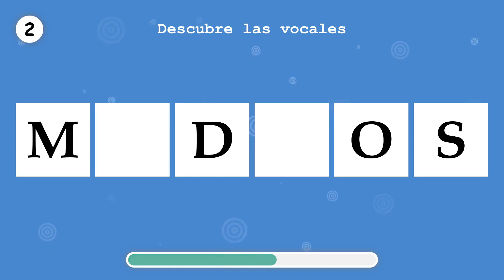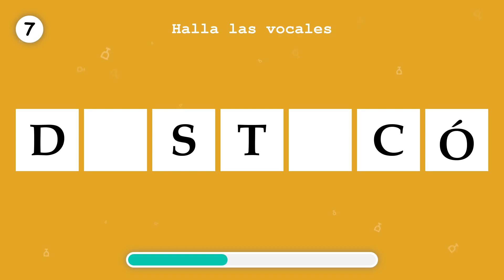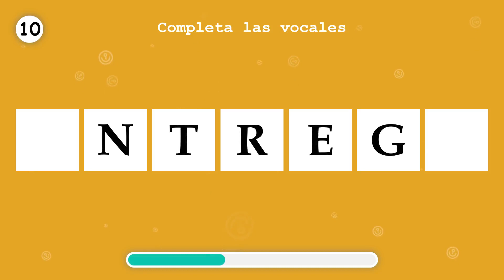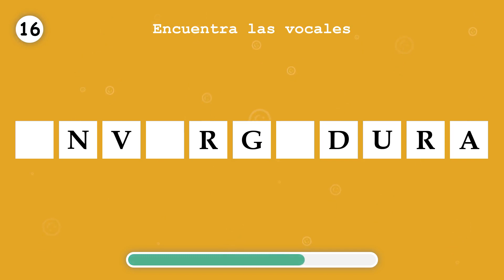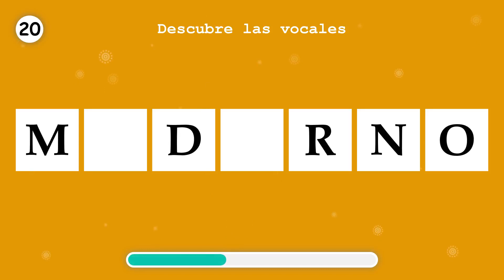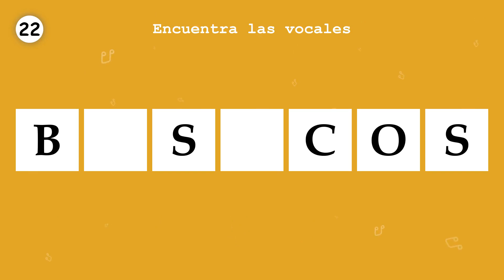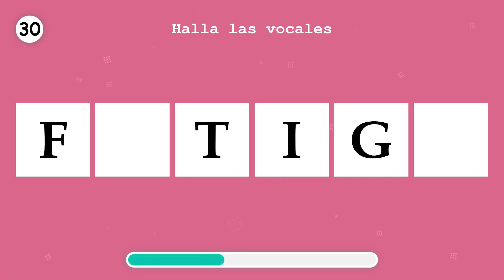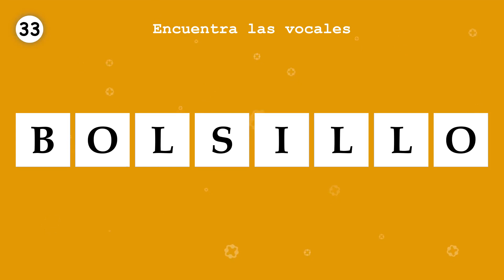APRENDE ESPAÑOL. Completa las vocales faltantes, en una palabra. Parte 76